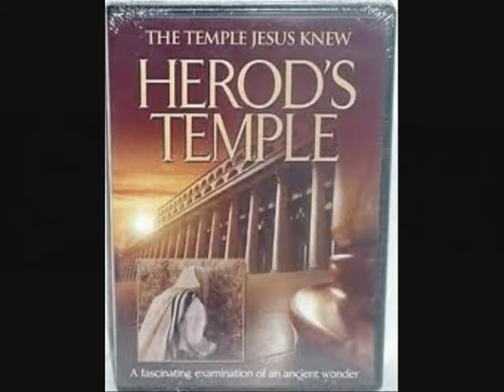King Herod`s song.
From the movie " King Herods". Pictures are from the performens of "Jesus christ superstar" with Herøy janitsiar orcestra in 2010.
King Herods : Harald Skarbø
Jesus : Trygve Sætre